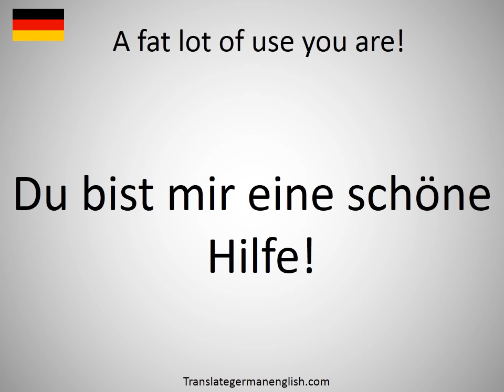How to say A fat lot of use you are! in German?